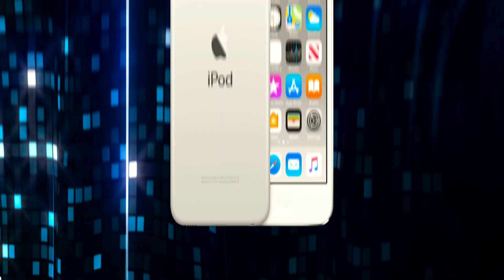Star-Lord Should Have KEPT His Celestial Powers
Guardians of the Galaxy Vol.2 was a truly great movie. It expanded the interpersonal relationships between the Guardians. It added quite a bit to the lore of the galaxy. It also introduced Peter Quill’s father, Ego, and the fact that Peter was a Celestial. The movie spends quite a bit of time explaining what Star-Lord’s new powers are. Then, faster than you can say giant Pac-Man, they were gone forever.

While this makes sense for the plot, it does let a lot of fun options for Peter Quill go. Can you imagine all of the colorful mayhem Peter and the gang could’ve gotten up to if Quill had the ability to summon pretty much anything he wanted at any given time. Sure, he could’ve helped save the galaxy, but what fun would that be?

His celestial status could’ve also given us a glimpse into other cosmic pockets of the MCU. Thus far, we really haven’t seen much of the classic cosmic heroes that Marvel fans love so much. If Peter leveled up significantly, he could’ve been pals with characters like the Silver Surfer or Quasar.

Of course, the big question is what would happen if the infinitely powerful Quill went up against the infinitely powerful Thanos. The answer to that is a lot of fun but you’ll have to watch to find out!

So let’s dive right in! Here are all the fun things Peter Quill could’ve done with his cosmic abilities.

Written by: Jordan Phillips
Narrated by: Joseph Delaney
Edited by: Matthew Weinstein